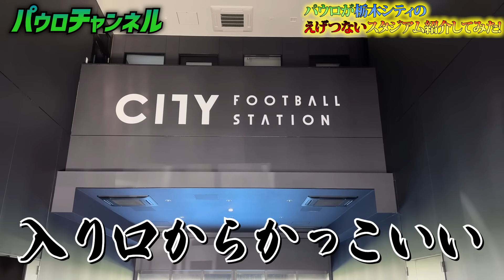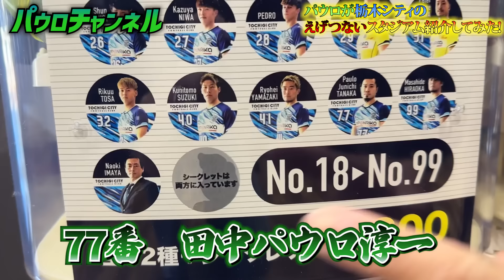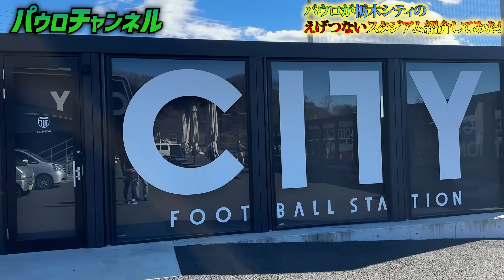【まるでプレミアリーグ⁉︎】栃木シティのスタジアム紹介してみた‼︎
現役プロサッカー選手の田中パウロ淳一ことパウロです！シャッス！

現役プロサッカー選手の田中パウロ淳一ことパウロです！
色んな方にサッカーの魅力を伝えるために面白い動画発信しています。

今回はパウロが所属する栃木シティのホームスタジアム
CITY FOOTBALL STATION（シティフットボールステーション）を
紹介させて頂きました！

プレミアリーグさながらの臨床感と迫力満点のカッコいいスタジアムを
細かく紹介しているので是非ご覧ください！

▶︎所属チーム：栃木シティFC
【栃木シティFCHP】